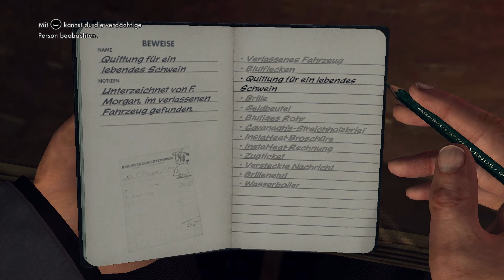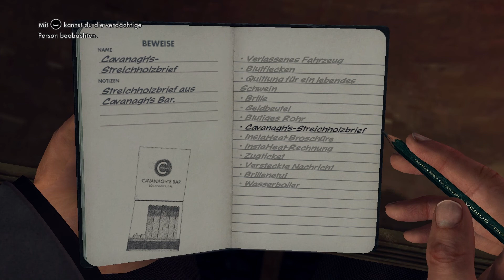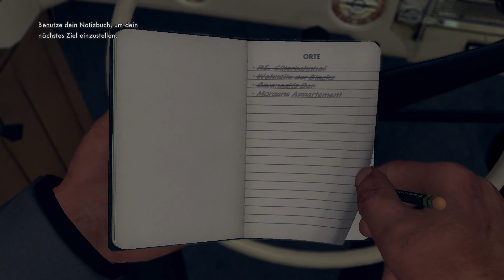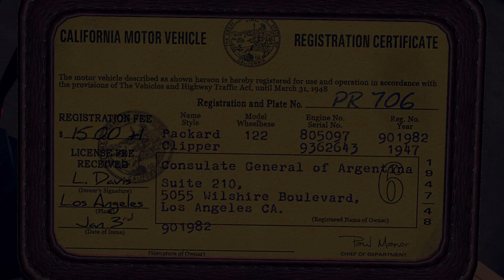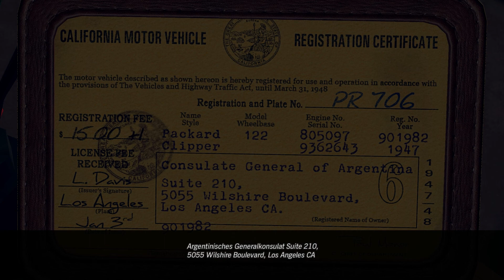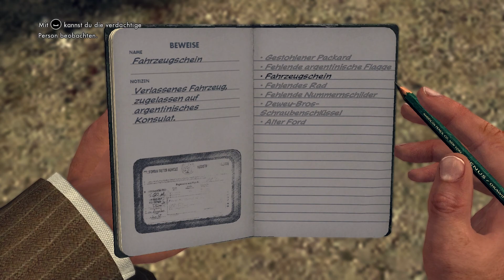Let's Play L.A. Noire #006 [Deutsch/Full-HD]-Der Wagen des Konsuls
Wir beenden die Schnitzeljagd um Adrian Black und versuchen den Dieben des Argentinischen Konsulfahrzeugs auf die Schliche zu kommen.

L.A. Noire, ein Spiel von Rockstar Games & Team Bondi